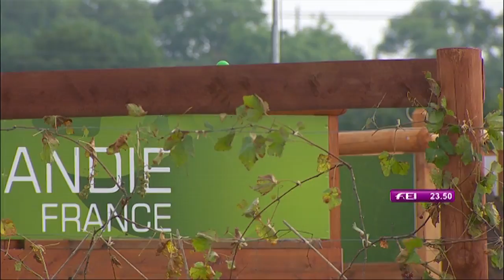JEM 2014 : Theo Timmerman lors de l'épreuve de marathon du concours d'attelage